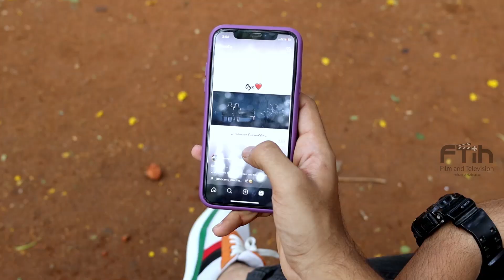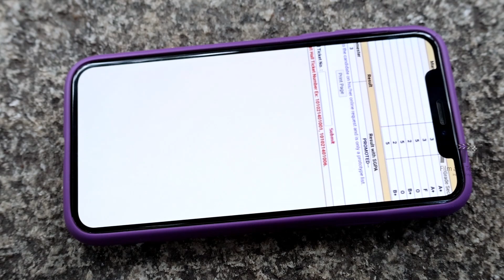REALIZATION || A Film By SRIHARSHA GUDIMELLA || FTIH Students Project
The boy who fails in the exam, decided to take the wrong step in his life. Then, an old man tries to convince him. Finally the boy realises his mistake through him.

CAST & CREW:
NAGENDRA (AC230311)
PAWAN ATMALA (AC220812)

WRITTEN & DIRECTED BY:
SRI HARSHA GUDEMELLA (DI220809)

ASSISTANT DIRECTORS:
GUDETI BHOSHAN KUMAR (DI230409)
SHIVA SANKAR (DI230311)
CHINNA (DI230404)

CINEMATOGRAPHY:
B.VEERABABU (CI220404)

ASSOCIATE CINEMATOGRAPHY:
PREETHAM TUMULURI (PH220201)

ASSISTANT CINEMATOGRAPHERS:
VMB KRISHNA (CI220205)
BHAVANI PRASAD (CI211201)

EDITOR:
S.KARUN KUMAR (VFX221001)

POSTER DESIGNER
N.BABAJI (ED221001)

SOUND ENGINEER
ANISH MICHAEL (SE220701)

SOUND MIXING & MASTERING:
SOLMAN JAKKALA